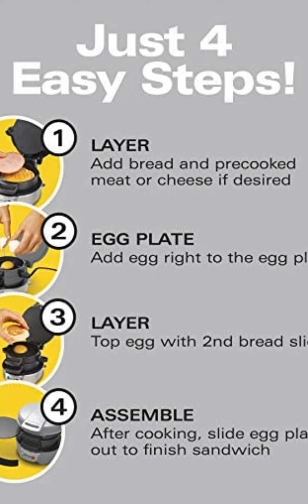Amazon products Amazon //amazonproducts